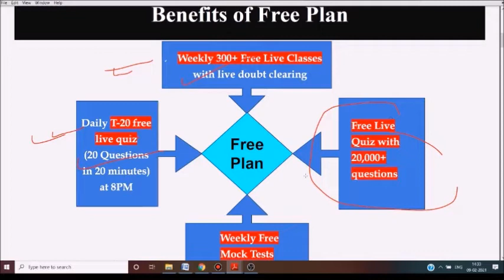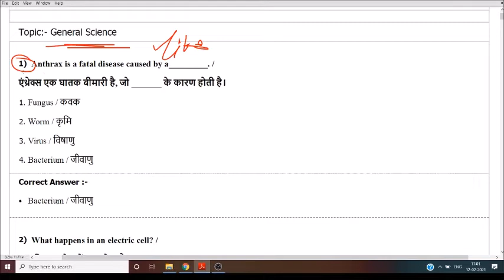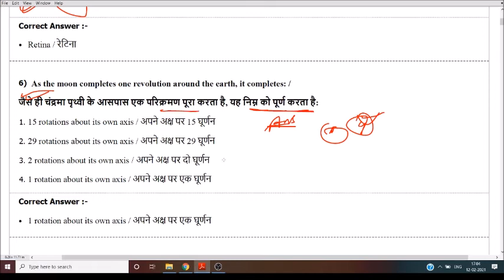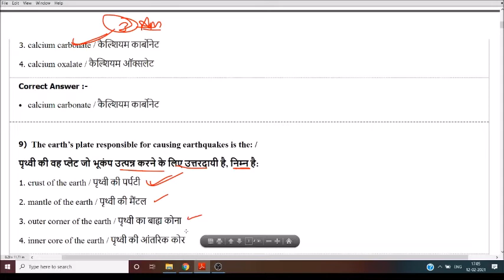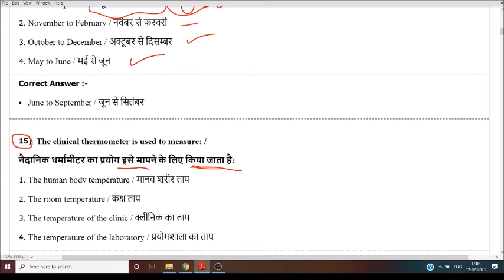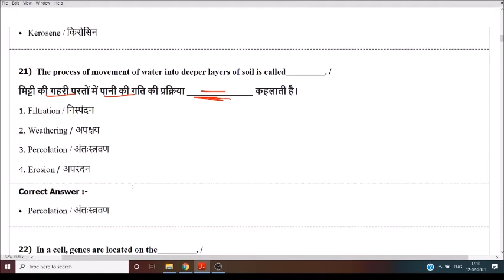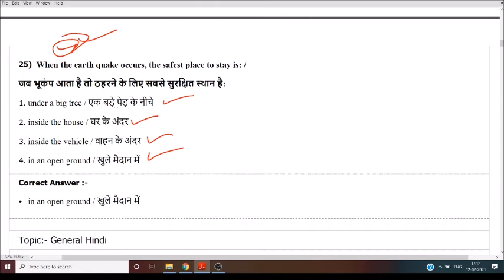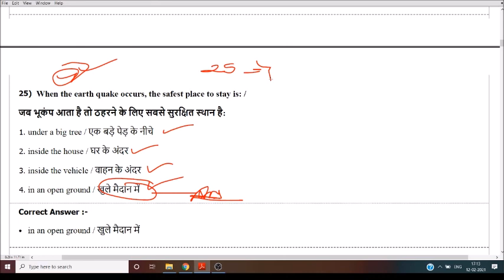#32 Top Science questions for mp police 2021 | मप्र पुलिस विज्ञान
🇮🇳जय हिंद🇮🇳
mp police exam teligramB

# Top Science questions for mp police 2021 | mp police science | मप्र पुलिस विज्ञान | mp police

Top Science questions for mp police 2021 | mp police science | मप्र पुलिस विज्ञान

इस वीडियो में मप्र पुलिस परीक्षा 2021 में विज्ञान में पूछे जाने वाले प्रश्नो पर चर्चा की गई है।

vyapam science question in hindi
vyapam science
vyapam science preparation
science for vyapam exam
science mp police 2021
mp police science question in hindi
mp gk
mp police question
mp gk police constable
gk mp police 2020
mp police ki taiyari kaise kare
mp police
police exam questions
mp police me puche jane wale question
mp gk in hindi
gk
mp police gk questions and answers
mp police question 2021
एमपी जीके
mp police ke question
science
mp police paper
run study